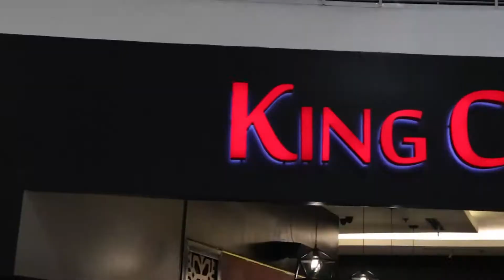FoodVenture #1 - King Chef Dimsum kitchen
For chinese cuisine cravings. ✨

What's your favorite chinese food? 🥢🍴

📍King Chef Dimsum Kitchen
🚙 Ane 100b 101-102 SM North Edsa Brgy. Bagong Pag Asa, Quezon City
⏰ 10:00am-9:00pm

Our Drinks: Macao "For you: Caramel Macchiato"

Pro Tip:
You can add "Cream Cheese" on it